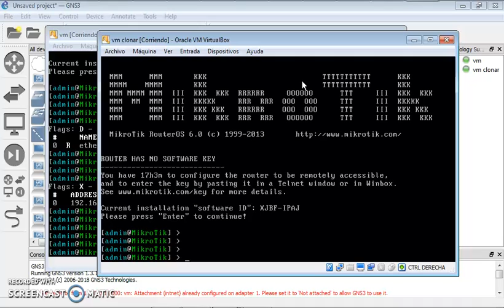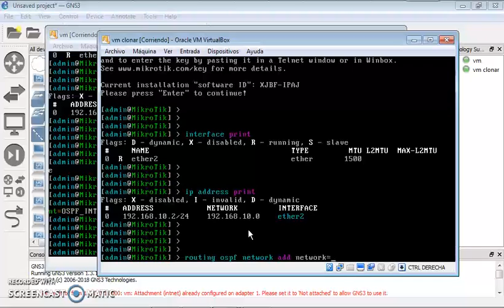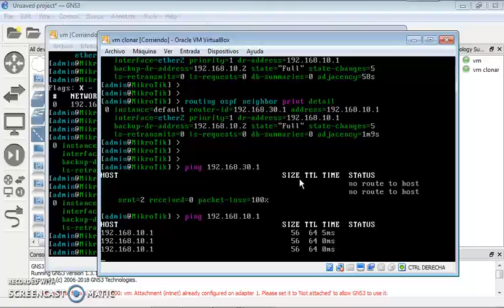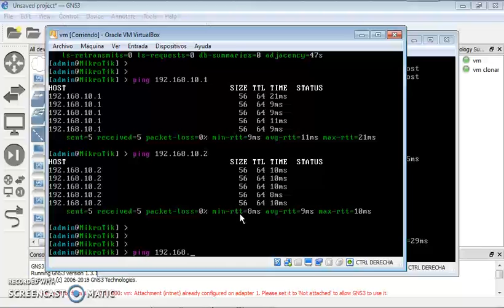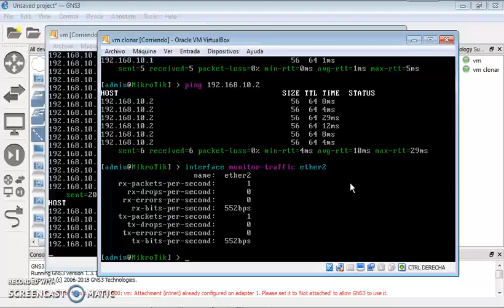Basick OSPF Mikrotik configuration.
Basic OSPF Mikrotik configuration using GNS3. At the time to emulate  is important to fix the adapter configuration.